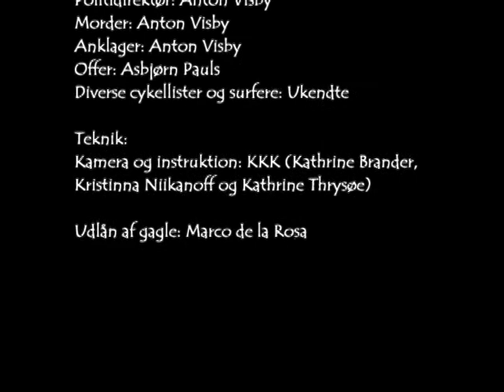Dommen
Afslutningsprojekt for mediefag på C-nivaue på Aalborg katedralskole.

Dommen er en fortolkning af Svend Åge Madsens novelle: Dommeren. I behøver ikke kommentere på fejl som cykelisten i baggrunden og lign. Vi ved det godt. Bare forrestil jer at det hele foregår på en øde ø og IKKE inde midt i Aalborg :D Derudover handler det ikke om godt skuespil, men om at lave film. Jeg ved godt jeg ikke er sindsyg god til det der skuespil.

Filmen er produceret af: Kathrine Thrysø, Kristinna Niikanoff, Asbjørn Pauls, Kathrine Brander og Anton Visby.